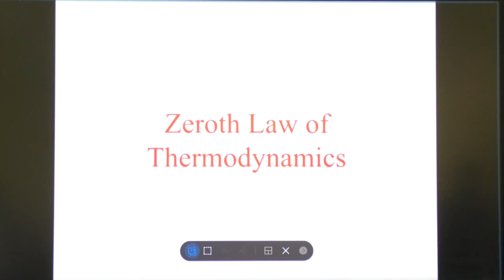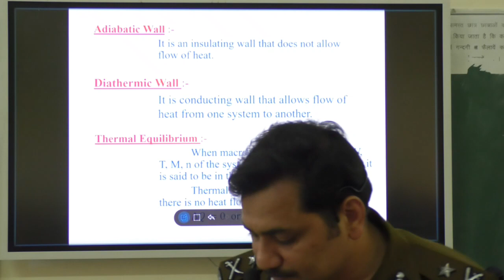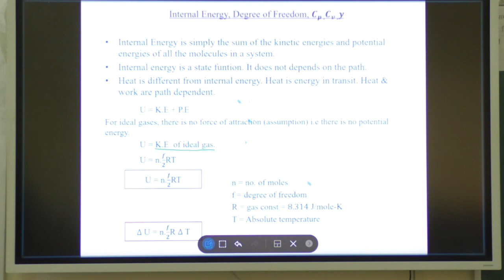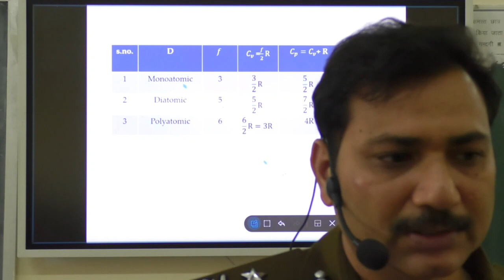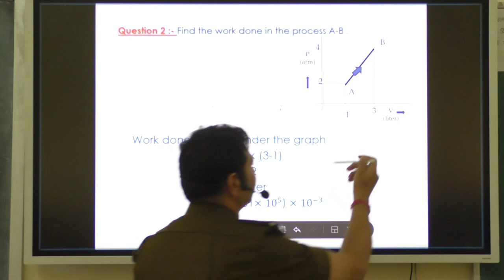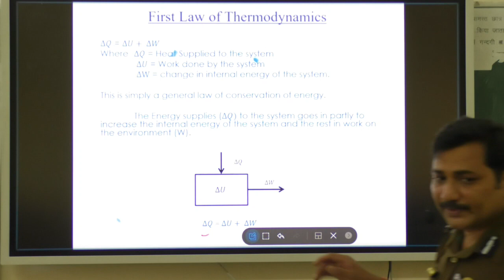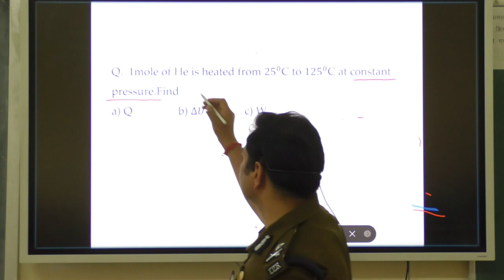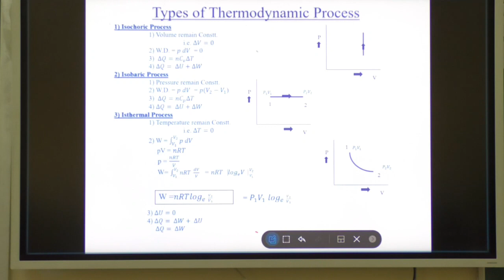JEE Physics | L- 1 | By Mohit Agarwal Sir | Abhyuday Yojna | 05/03/2021